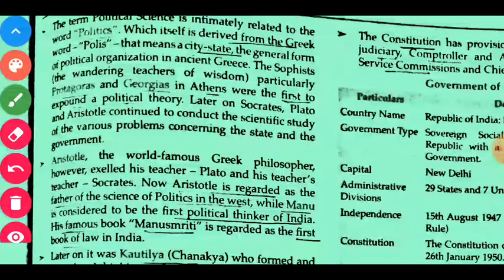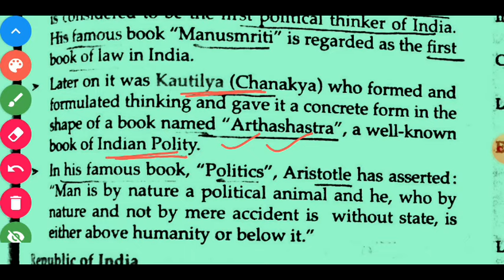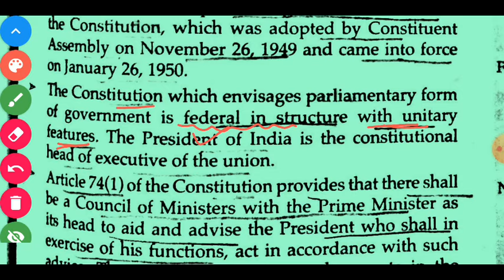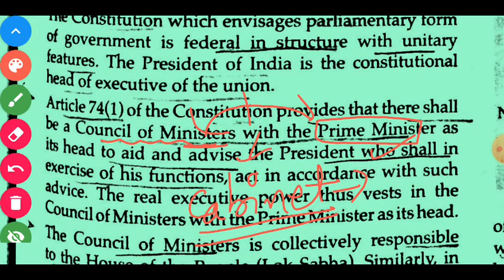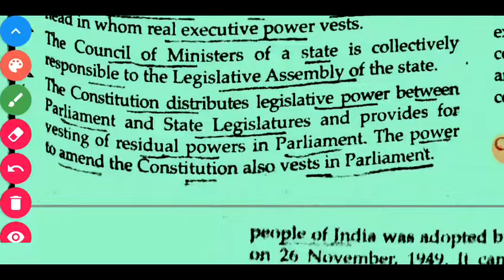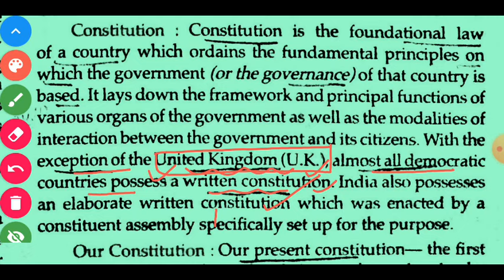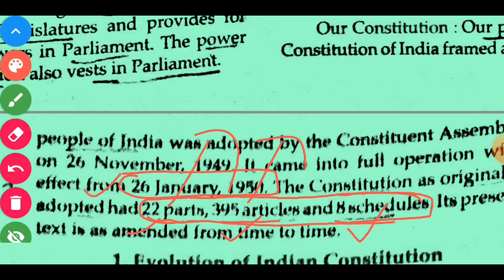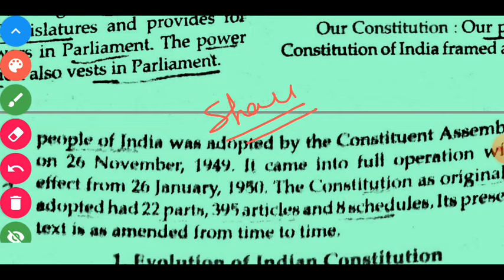Lucent's Gk/ L.1(Indian polity and constitution) complete course in 20 hours,lucent gk English/hindi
Hi,
Welcome to the channel competition crackers.

Here in this video we will cover the Indian polity and constitution from lucent book in 20 hours course

Thanks.